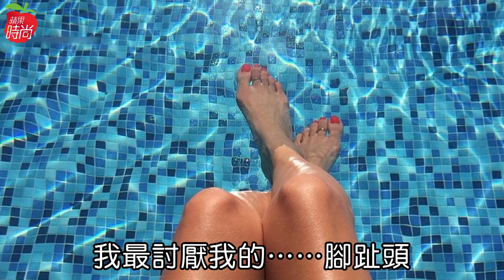40歲台灣第一名媛孫芸芸自揭小秘密 你所不知道的孫芸芸 專訪 | 台灣新聞 Taiwan 蘋果新聞網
微風廣場董娘孫芸芸，其名媛光環下的光鮮生活，讓眾多女性羨慕，40歲的她，富二代的家世背景、婚姻家庭到事業成就，一路順遂，各方都是人生勝利組。問她，人生有無遺憾、或是羨慕的人？她說：「我覺得『遺憾』，應該不是這個年紀可以去想的。」表示自己就是一個順其自然、不強求的人。而應對進退如此「得體又安全」，正是她多年來的「保護罩」！

香港「Ball場」文化在近15年前入台後，在台掀起名媛熱，把孫芸芸從低調的名人圈，推到人人關注的鎂光燈前，而與媒體交手多年，面對難以回答的棘手問題，她常以高EQ的禮貌回答搭配撒嬌，輕鬆過關。截至目前她的人生，完美得宛如真人版童話，家世好、外貌佳，嫁得又好，就連生子都湊成「好」字，但她自揭也有「接地氣」的一面，證明自己不是待在高塔裡的公主。

被與「時尚代表」劃上等號的她，對於10多年來受訪話題總是圍繞時尚、穿搭，覺得「無趣了」，她這回，想跳脫千篇一律的時尚問題與一再重複的答案，面對鏡頭挑戰「自爆」，藉由「你所不知道的孫芸芸」問答，想讓眾人更了解鎂光燈下的她。

於是，舉止洋化的她不只透露飲食「超台」，最愛雞腿和排骨便當、鳳梨酥、稀飯配醬瓜等台式食物，還「阿花」地笑說：「我很愛肉鬆，但臉不想肉鬆。」她表示因媽媽手藝超好，從小就幾乎都在家用餐，因此只要現在工作時有便當吃，就讓她超興奮，「我很喜歡打開便當時，期待裡面有什麼」，並自爆食量超大，能一口氣吃掉兩個麥當勞的大麥克漢堡加上薯條和雞塊，但笑說：「吃太多會做惡夢，夢到自己變胖。」

她更不在乎形象破滅，表示發懶時曾3天不洗頭，不過笑言「邋遢時，也有邋遢的Style」；生氣時，會大爆炸，甚至口出「髒」字，但強調「平常不會隨便講」，至於這輩子罵過最髒的髒話？她則丟不下「偶包」，使出擅長的撒嬌武器說：「不告訴你。」她自認因遺傳，撒嬌功力超強，給自己滿分10分，撒嬌時還會配上娃娃音，加強效果，「娃娃音（和撒嬌）是個組合啊」。

擁有豐胸、細腿好身材的她，雖是粉絲眼中的完美女神，但她自揭不完美處，表示最討厭自己的自然捲頭髮，以及腳趾頭和膝蓋，她說：「我的自然捲很可怕，是像獅子一樣；而膝蓋和腳趾頭，就骨頭很大、很明顯，很骨感不好看。」而最恐懼的事情，是變胖和變老，「如果皮可以一輩子都不要鬆垮下來有多好」！

她更大尺度地分享性幻想對象，是曾被封「性感王」的美國男星查寧塔圖（Channing Tatum），她說：「不是性幻想啦，就是覺得他很性感、很帥，就欣賞囉！」

談起人生中的叛逆？因個性乖巧聽話，小名被叫「小乖」的她，更是直言人生字典裡沒有這個東西，「我也有努力地想過這個問題，怎麼都沒有啊」！

名媛光環下的孫芸芸，試圖跨過「小乖」框架與名媛包袱，藉著這些私密問答，傳遞含著金湯匙出生，又嫁豪門的她，跟你、我常人都一樣。姑且不論身為粉絲眼中女神的她是否「下凡」成功，但至少……跨出那步了，畢竟女神都肯自爆3天不洗頭了咩！